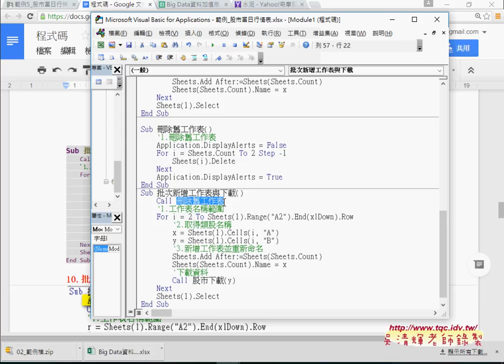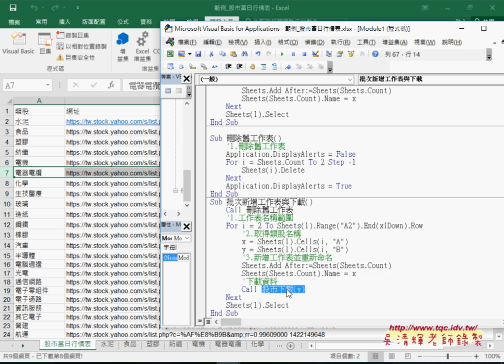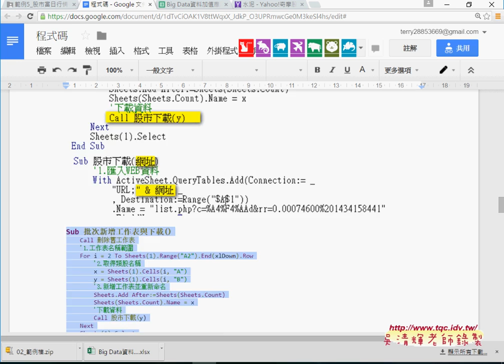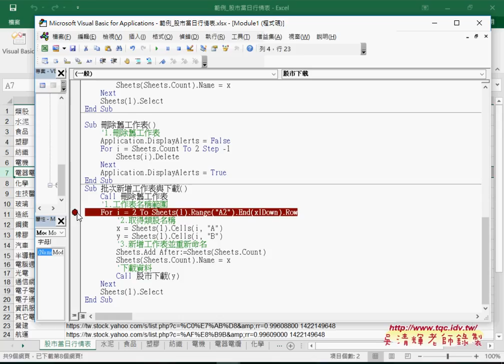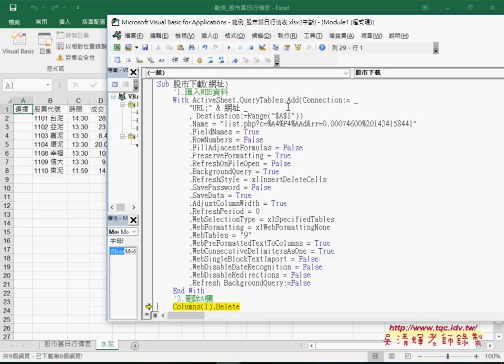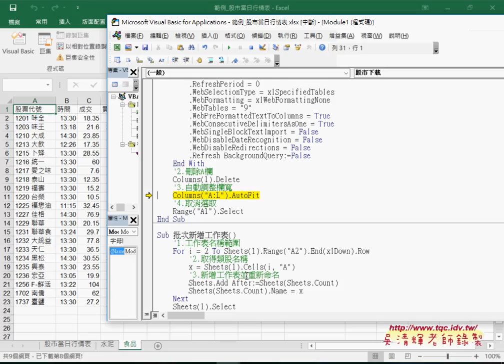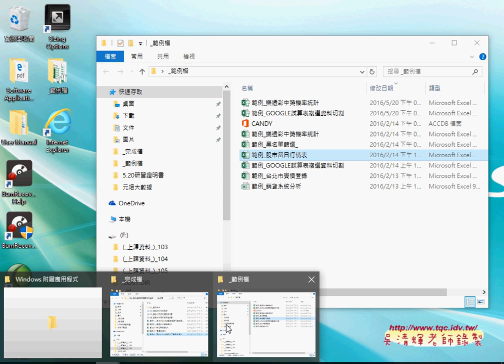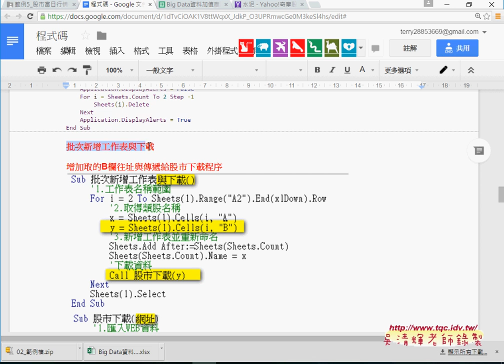07 範例5 股市當日行情表增加下載功能